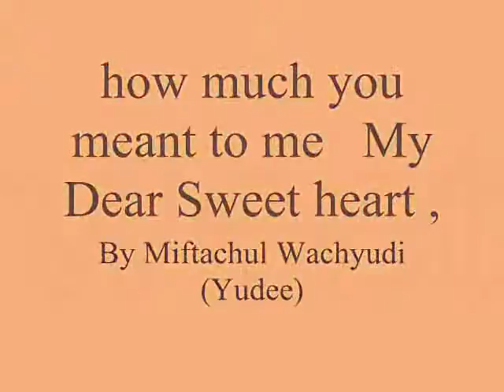how much you meant to me My Dear Sweet heart ,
do.
do so
Money is an excellent servant, but the host
very bad.